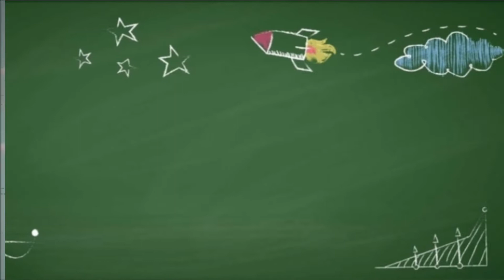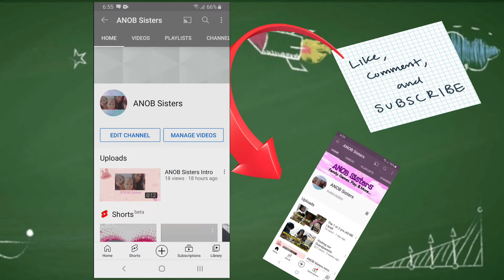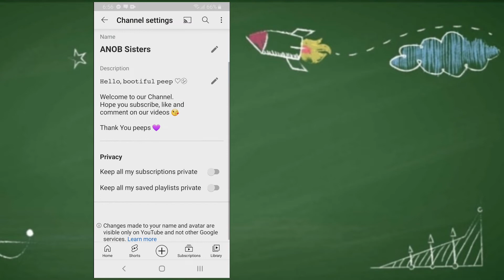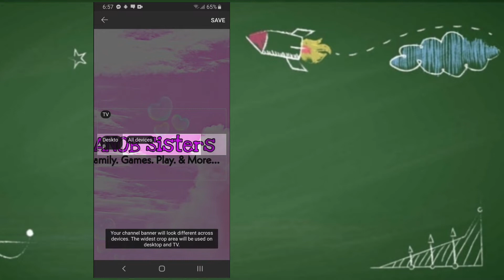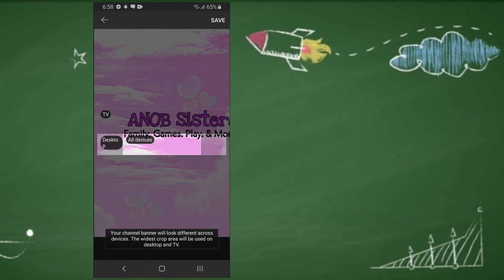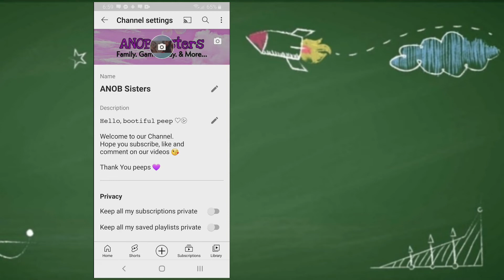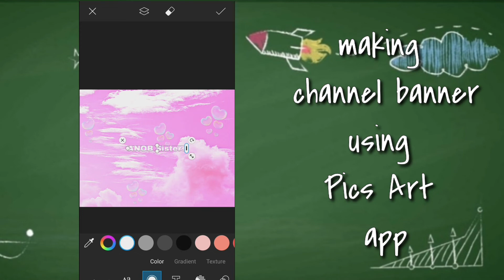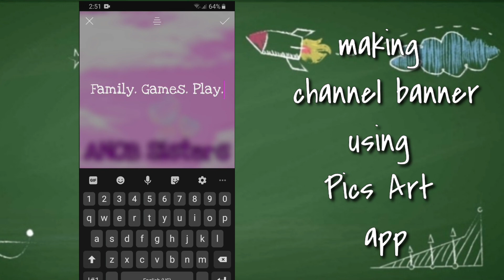Youtube Channel Banner | Madali Nang Gawin | New Feature How To | pang 3rd time nato ah hehe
Watch the video tutorial on how to make your youtube channel banner. Mas pinadali. Bagong feature ni YT.

Please visit my TUTORIALS| HOW TO playlist for more HOW TO videos.